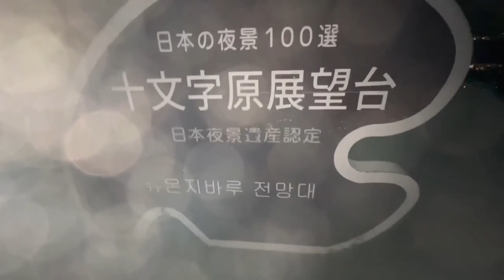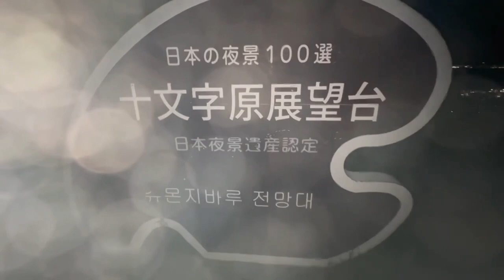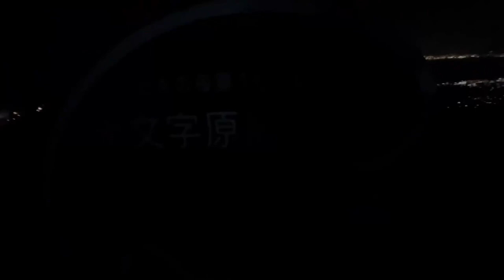Overlooking Views Beppu Oita Ken Japan - Japan Vlog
amazing and beautiful views at Beppu Oita Ken Japan